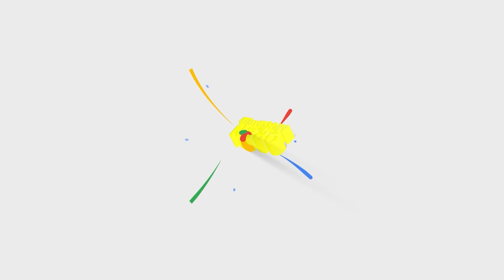Baba Black Sheep Celebrities review : Madan Gowri,Myna Nandhini,Rj Sha, VJ Siddhu ,Enowaytion Plus